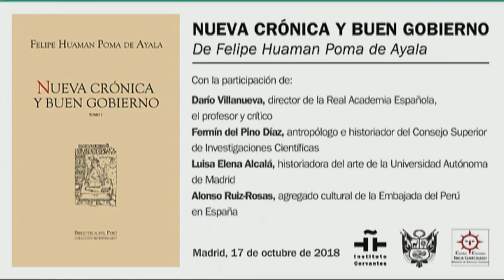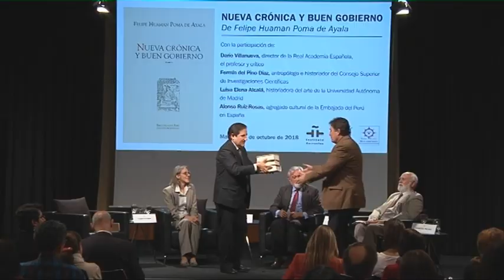Nueva crónica y buen gobierno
El Ministerio de Relaciones Exteriores y la Biblioteca Nacional del Perú reeditaron en Lima, a fines del año pasado, la «Nueva crónica y buen gobierno», del célebre cronista indígena Felipe Huaman Poma de Ayala. Fechado en 1615, el manuscrito había sido motivo de creciente interés desde su edición facsimilar en 1936. Esta nueva publicación ha estado a cargo del historiador peruano Carlos Araníbar y contiene, junto con la transcripción paleográfica del texto original, una versión modernizada del mismo y el facsímil completo. El Centro Cultural Inca Garcilaso del Ministerio de Relaciones Exteriores, la Embajada del Perú en España y el Instituto Cervantes presentaron esta reedición, la cual estuvo a cargo del director de la Real Academia Española, el profesor y crítico Darío Villanueva; el antropólogo e historiador Fermín del Pino Díaz, del Consejo Superior de Investigaciones Científicas; la historiadora del arte de la Universidad Autónoma de Madrid, Luisa Elena Alcalá; y el agregado cultural de la Embajada del Perú en España, Alonso Ruiz-Rosas.